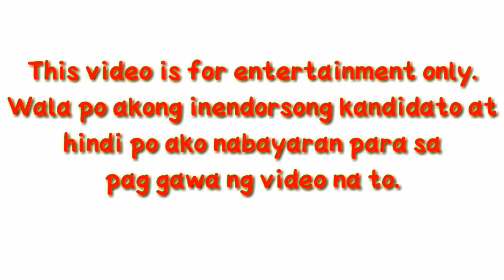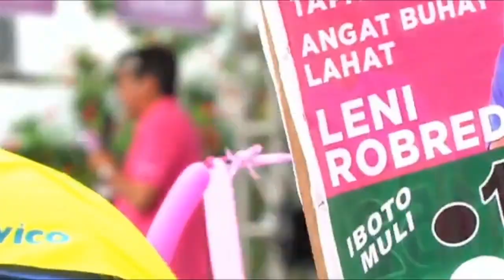ALCALA PEOPLE'S RALLY PARA KAY LENI PART 2 |Ruby Love Vlogs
This video is for entertainment only. Wala po akong ineendorsong politiko. Hindi rin po ako binayaran sa video na to.

The video is credited to Atty Tin Antonio Facebook Page.

» Facebook Page : Ruby G Aquilo